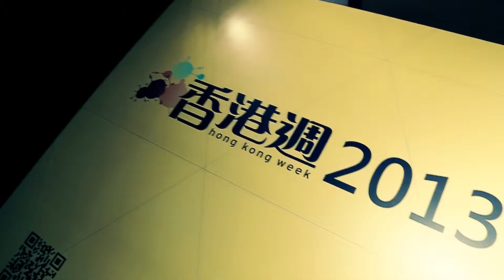Legacies & Innovations Cheongsam Fashion Show ﹣ Hong Kong Week 2013@ Taipei